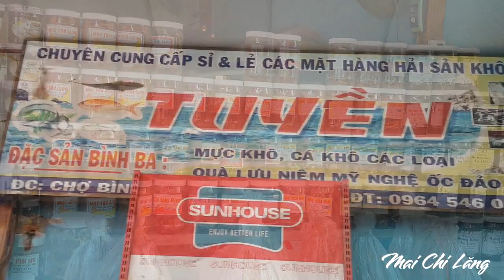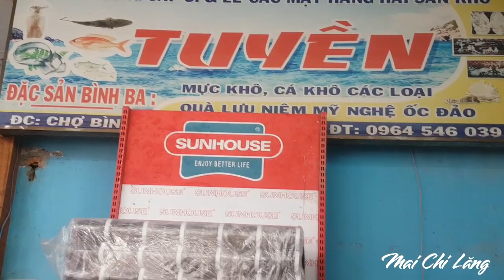#169 Chợ Đảo Bình Ba | Cam Ranh 27 | Mai Chi Lăng Vlogs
Chợ nằm ngay trên đường từ bến tàu ra bãi Nồm của Bình Ba .Chợ khá nhỏ, bán nhiều món đặc sản của Bình Ba như tôm cá khô , các loại thực phẩm sấy khô để lâu được . Và cũng rất nhiều hàng ăn vặt  , các loại bánh ngọt kiểu bình dân, xếp bánh ngay trên khay nhiều loại lạ miệng ăn rất ngon .

Mai Chi Lăng Vlogs xin chào quý vị và các bạn !
☘Mai thích lang thang du lịch đến những vùng đất mới , trải nghiệm văn hóa , cuộc sống và con người những nơi mình từng đi qua . Kênh Mai Chi Lăng Vlogs giống như cuốn nhật ký bằng video để chia sẻ đến quý vị và các bạn .

©️ Bản quyền thuộc về Mai Chi Lăng Vlogs
©️ Copyright by Mai Chi Lang Vlogs